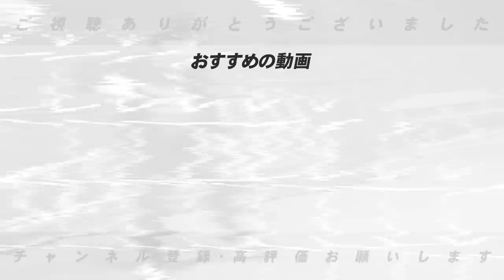【侍ジャパン】井端弘和氏が“暫定”監督に就任！ 2026年WBC監督がなぜ難航するのか？高木の意見を語ります！